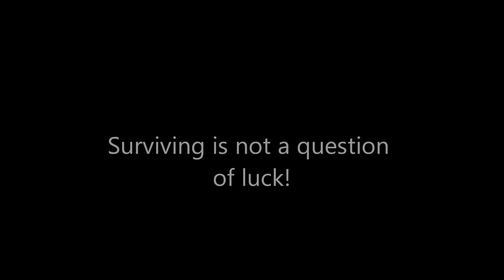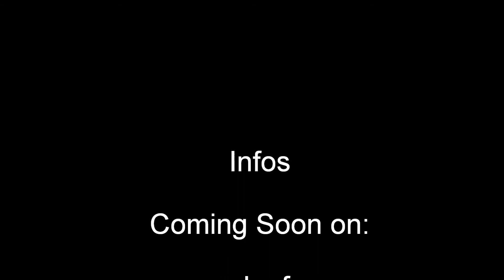Krav Maga Combat Survival Night